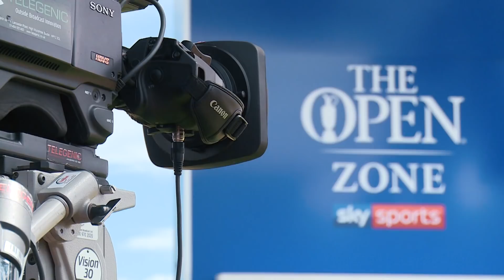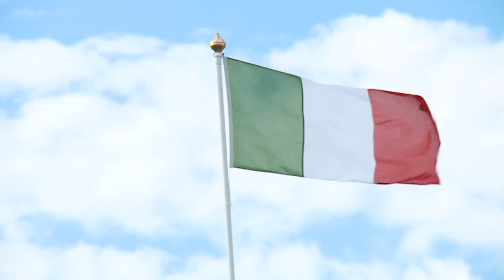INSIDE THE OPEN - Tiger vs Molinari behind the scenes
Go behind the scenes on a breathtaking Final Round at Carnoustie as Francesco Molinari is crowned The Champion Golfer of the Year. Harry Kane also visits The Sky Zone.